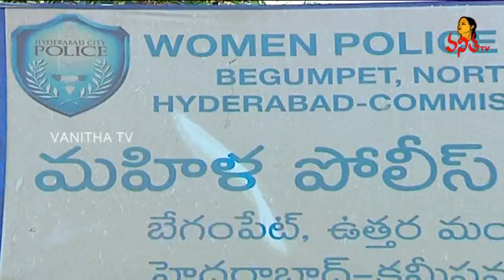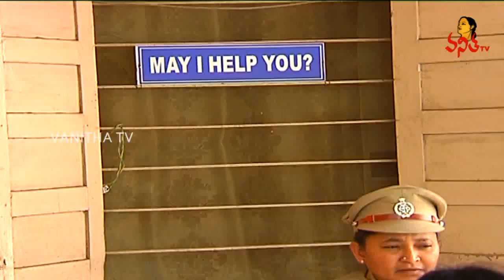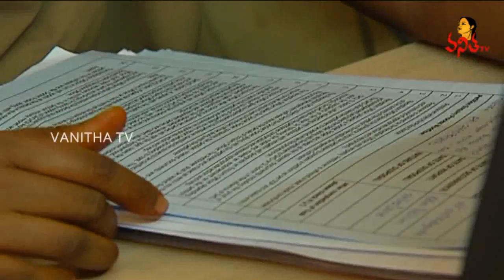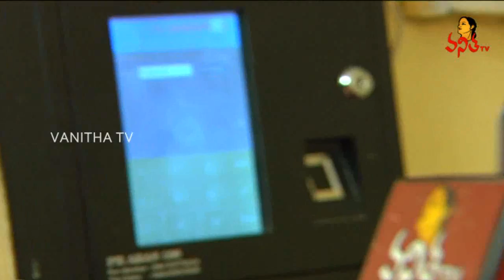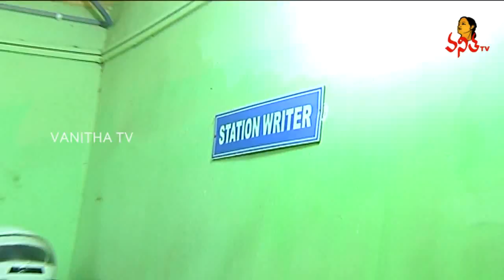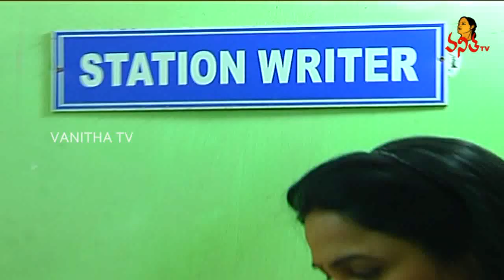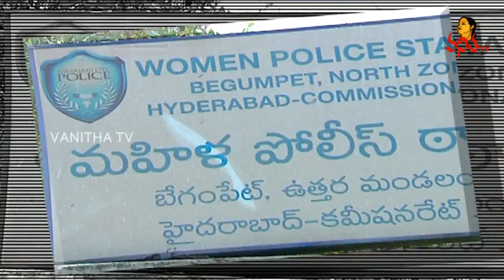Special Story on Begumpet Women Police Station || Women's Day Special || Vanitha TV